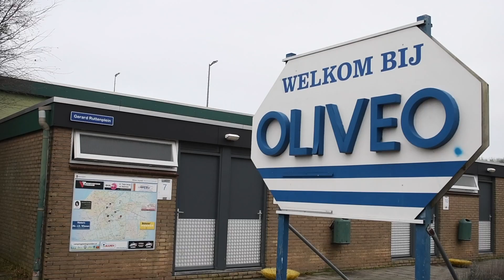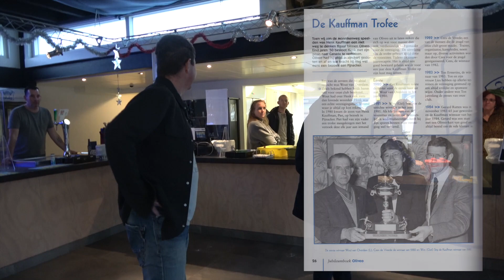Kauffmantrofee 2022 van OLIVEO voor Arjan Zonderop!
Kauffmantrofee 2022 voor Arjan Zonderop! Foto's

Weer geen live nieuwjaarsreceptie, maar wel 1 Jan een speciale uitzending van de bestuur, maar meer over dat dan… 30 December was het zo ver. Het traditionele oliebollentocht bij OLIVEO in Pijnacker. Een perfect plek om vrijwilliger, jeugdkamp hoofdleider en Olivoean, Arjan Zonderop te verrassen! En een zeer terechte winnaar van de Kaufmann trofee 2022! Al ruim 29 jaar actief bij het Oliveo-jeugdkamp en diverse functies binnen OLIVEO.

Kauffmantrofee 2022 voor Arjan Zonderop!